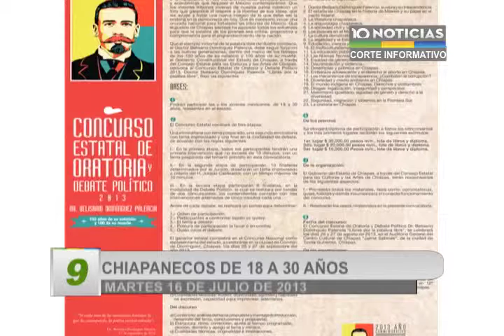10 Noticias - Corte Informativo emisión vespertina (16 de julio)